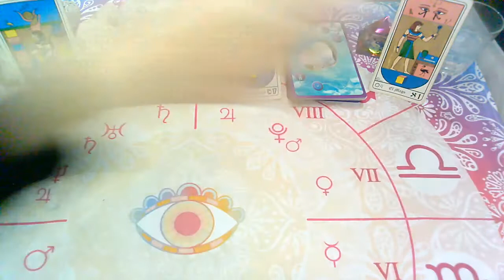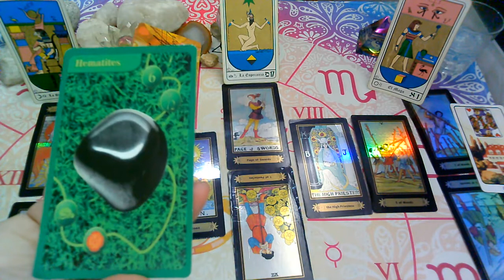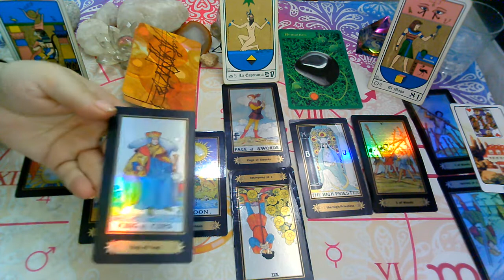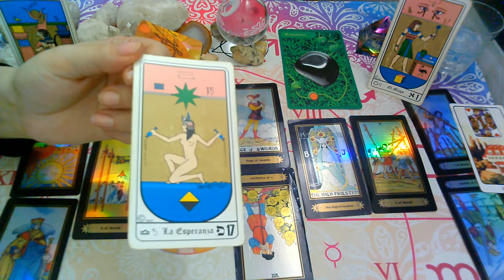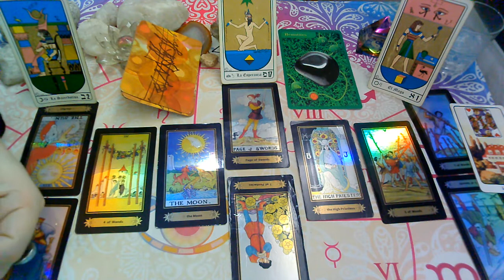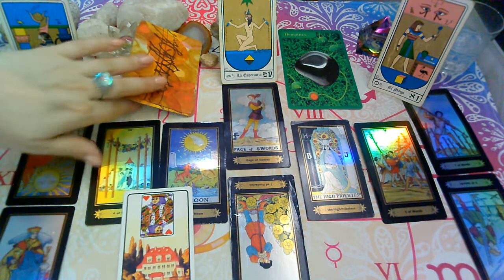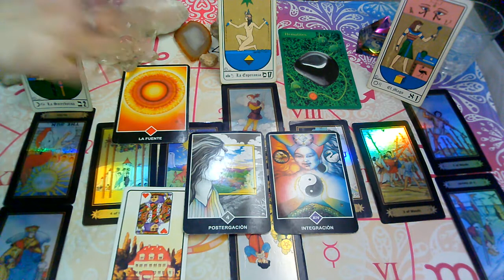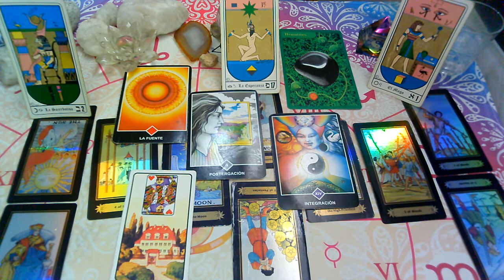💥"ESCORPIO♏Persona Especial"Que SIENTE,Que PIENSA,Que Hara?AGOSTO(1ra Quincena)2021